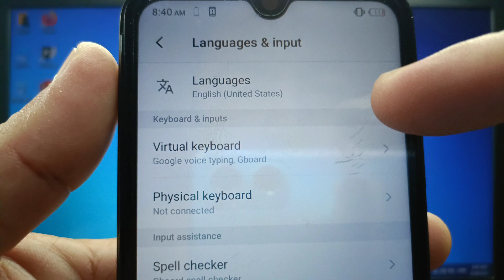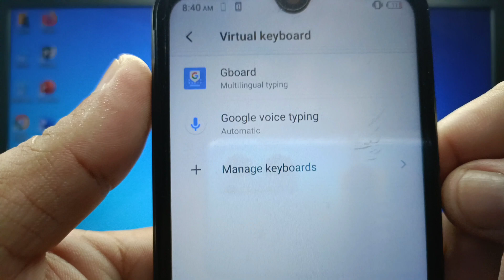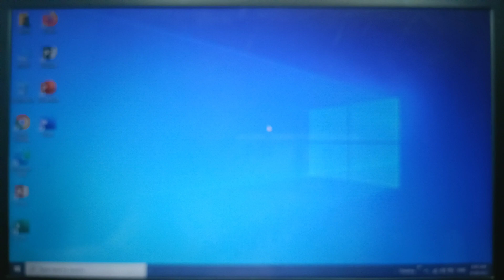How to block offensive words on keyboard in itel S15 | Gboard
Do you want to block offensive words on keyboard in itel S15 mobile phone.

Thanks...